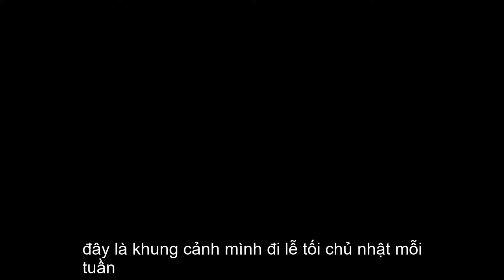ở Úc ăn sáng với cái gì ở chỗ làm việc ? | cuộc sống Úc VLOG 3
hello mình đang rất cần 1000 ngưòi đăng kí để có thể phát triển kênh youtube của mình tốt hơn, xin các bạn hãy bấm vào nút đăng kí (subcribe)  để giúp mình phát triển kênh youtube nhé, cám ơn các bạn rất nhiều

Cùng mình khám phá nét đẹp của đất nước Australia  Ẩm thực và cuộc sống con người ở Australia nhé !

Hãy đăng kênh để tìm hiểu thêm về nước Australia